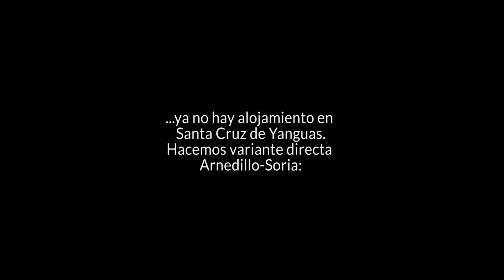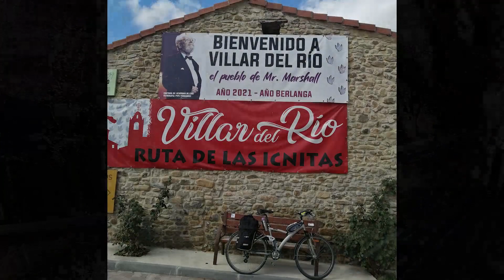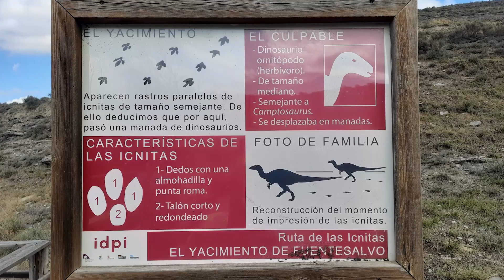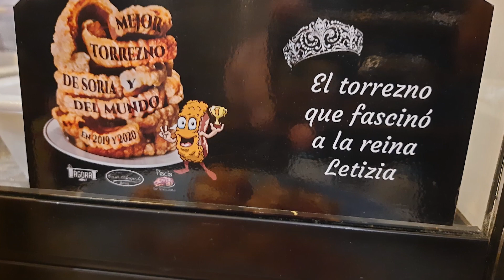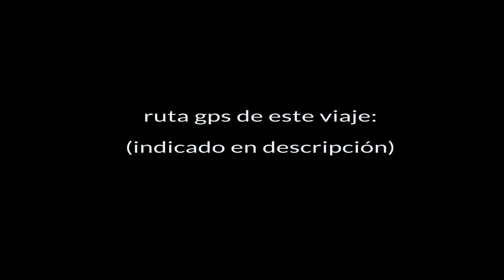TransIberia Norte-Sur. Hendaya-Tarifa. Video 4.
Nuestro recorrido en este viaje desde Hendaya hasta Cuenca. Video 4 desde  Arnedillo hasta Blocona.
Musica Free: Biblioteca de audio de Youtube.